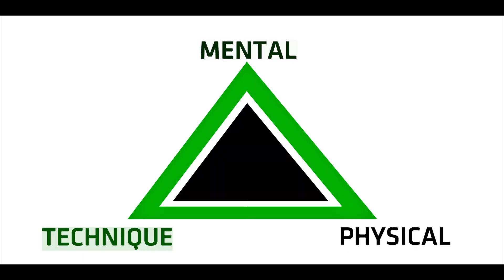Rock Climbing Training with Robbie Phillips - Ep. 1 (Theory of Training) | EDELRID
In his series of rock climbing training videos, @RobbiePhillips shows you how to reach the perfect mindset and training technique to achieve your climbing goals.

Follow Robbie!